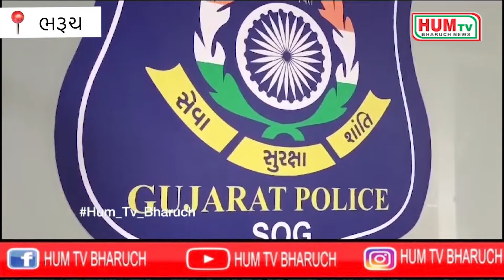ભરુચ મા સ્કૂલવાન ચાલક એમ ડી ડ્રગ્સ ના જથ્થા સાથે ઝડપાયો...